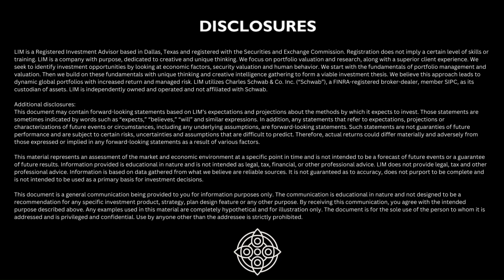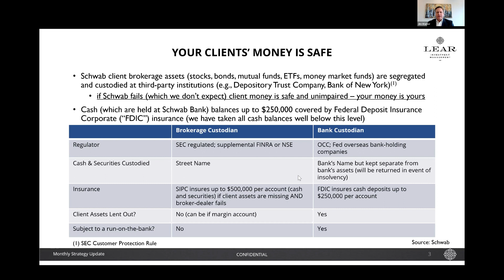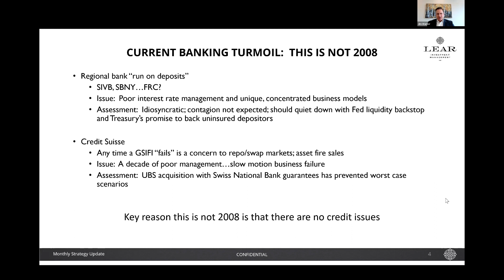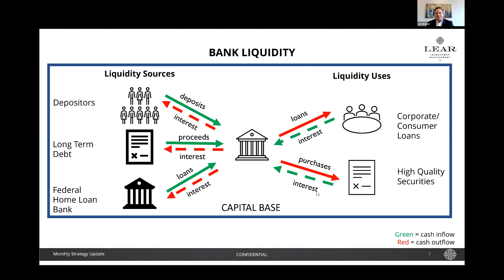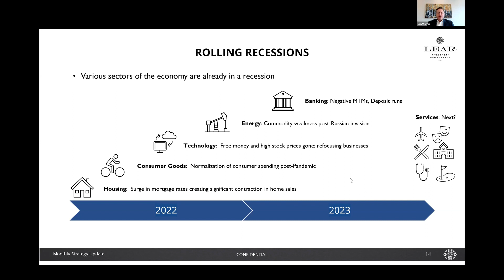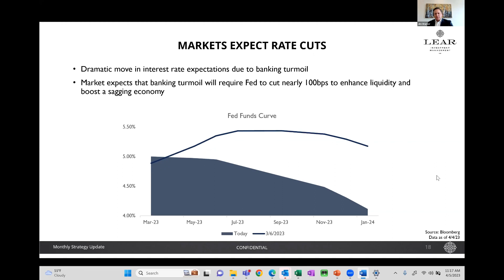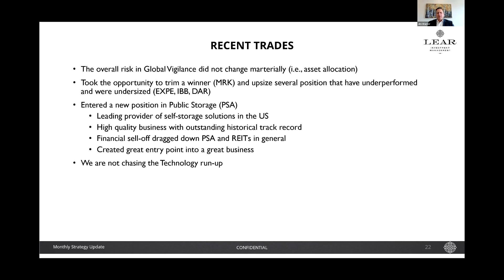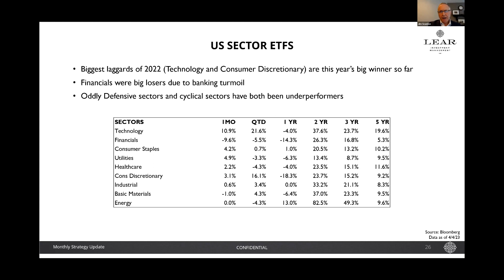Monthly Strategy Update - Banking Crisis Averted but Economic Questions Increase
Explore the economy and capital markets with Jim Warner - Lear Investment Management Director of Research. Mr. Warner's March 2023 Monthly Update is titled - Banking Crisis Averted but Economic Questions Increase.